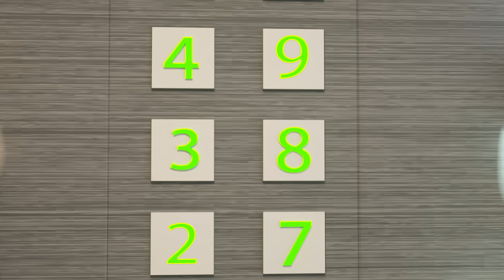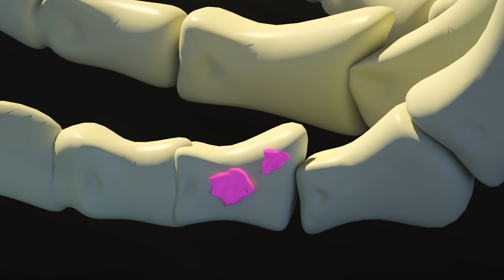Play Carefully Near the Police Car👨‍🏫👮‍♂️😵We Love School and Learning😵Learn Lessons and Play